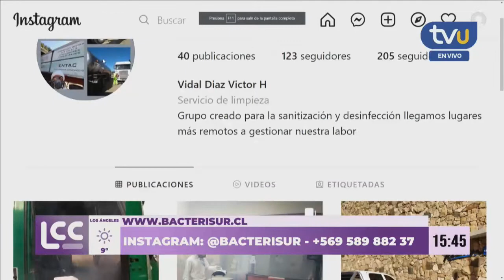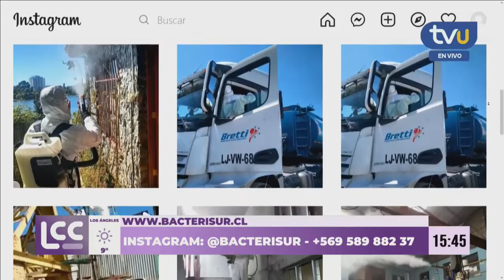Gerente de empresa de sanitización Bacterisur: "Ha aumentado la demanda por control de roedores"